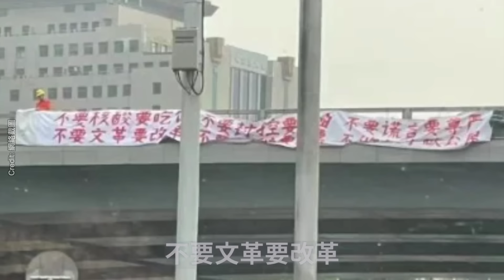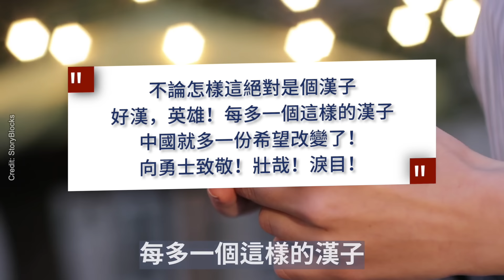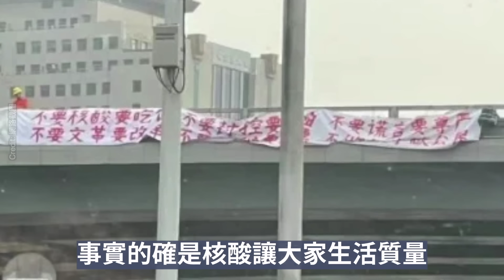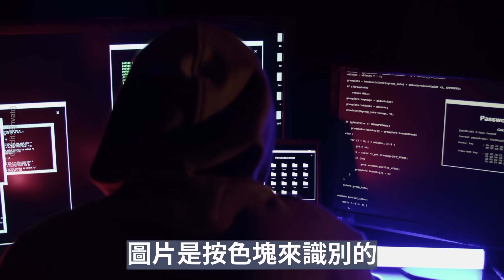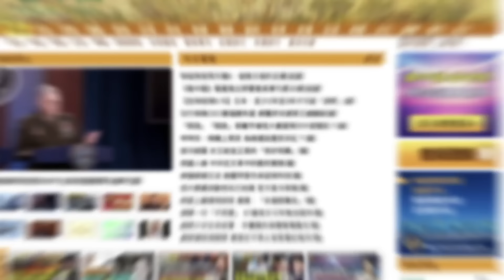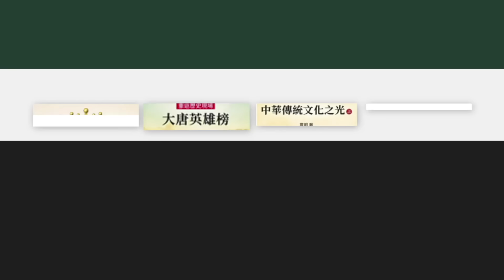反習標語轟動世界 33年後的坦克人震撼二十大 軍方人士稱可能會起義